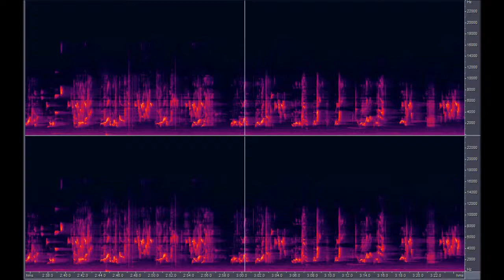Blackbird (Turdus Merula) 02/04/2013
Morning song of my local Blackbird.